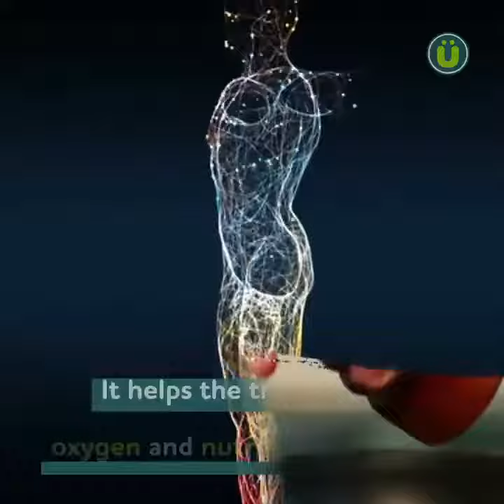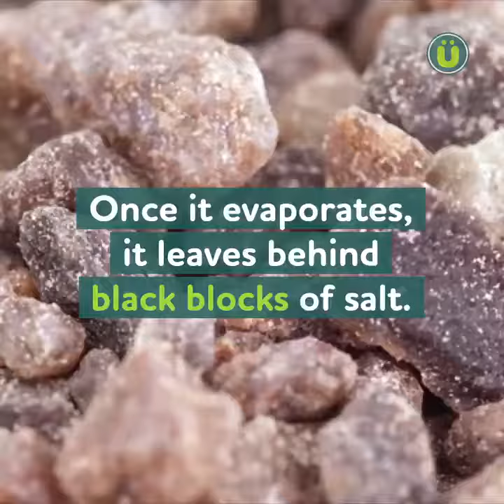Fascinating Facts You Didn't Know About Salt 😮 UberFacts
Fascinating Facts You Didn't Know About Salt, The most unimportant things you'll never need to know.

Without Salt, You Die.

With Too Much Salt, You Also Die.

Roman Soldiers Traded Their Pay for Salt.

Salt Used to Be More Valuable Than Gold.

Salt Lets Your Cells "Talk"

We Sprinkle More Salt on the Street Than on Our Food.

Thanks to Da Vinci, Spilling Salt Is Considered Bad Luck.

Mummies Are Packed Full of Salt.